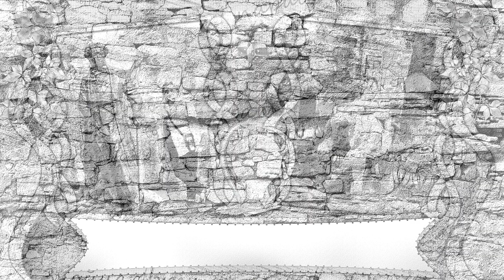ЖИЗНЬ- ИГРА, ИГРАЕМ ВМЕСТЕ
Продолжение творческой игры,но уже коллективной:)
Друзьям,влюблённым в творчество и в ПроШоу Продюсер,посвящается:)
Спасибо всем за участие,помощь и поддержку.
Это была увлекательная игра и приятный процесс создания этого видео:)
Надеюсь,что все с пониманием воспримут этот весёлый творческий продукт.
Если что-то не так,простите и не ругайте сильно:)
Приятного всем творчества,энергии,вдохновения и новых идей!
Видеоматериал предназначен только для просмотра.